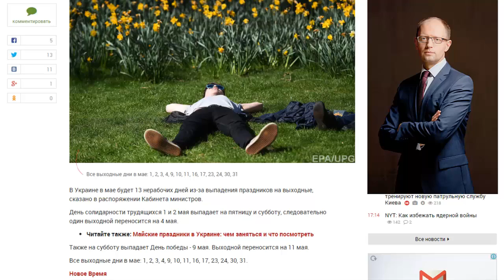В Украине в мае будет 13 нерабочих дней